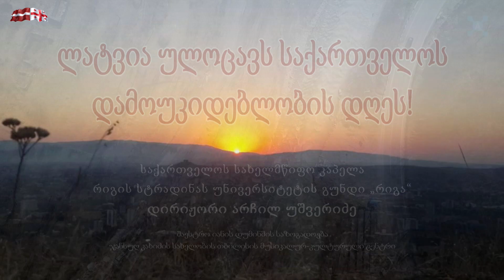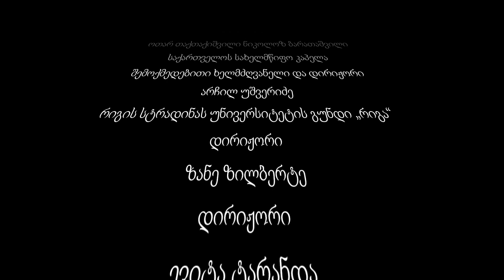Morbis Aragvi - Latvia congratulates Georgia on Independence Day, on May 26th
The Prime Minister of the Republic of Latvia Krišjānis Kariņš and Ambassador of the Republic of Latvia to Georgia - Ingrida Levrence together with the Georgian State Choir and the Riga Stradins University Mixed Choir "Riga" congratulated Geogia with Independence day on May 26, 2020
The Minister of Foreign Affairs of Georgia Davit Zalkaliani and Ambassador of Georgia to the Republic of Latvia Thea Maisuradze have said thanksgiving speeches .

Artistic director of the Georgian State Choir - Archil Ushveridze
Conductors of the Riga Stradins University Mixed Choir "Riga" - Zane Zilberte and Evita Tāranda

Organizers: Maestro Janis Dumins memorial society and Djansug Kakhidze Tbilisi Center for Music & Culture
Producers: Vakhtang Kakhidze and Andris Feldmanis
The visual material contains excerpts from Zura Natsvlishvili, Dava B and  AEROXA youtube video clips.